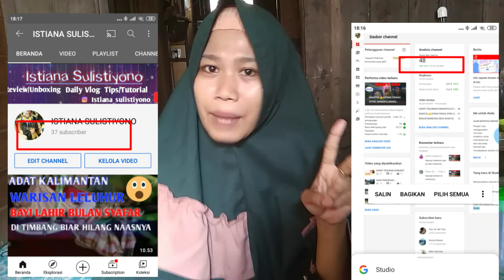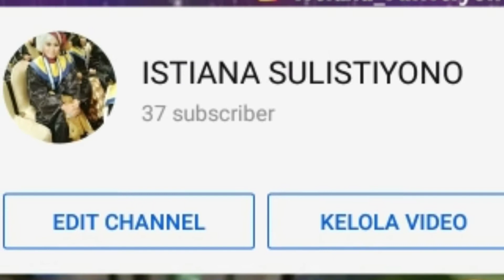SUBSCRIBE HILANG😱 PERBEDAAN SUBSCRIBE DI YOUTUBE DAN CREATOR STUDIO